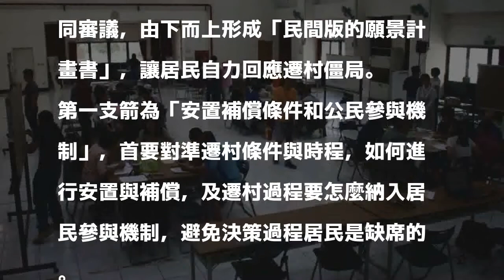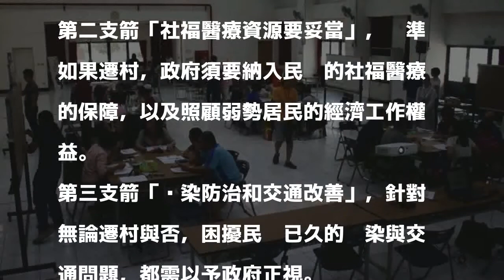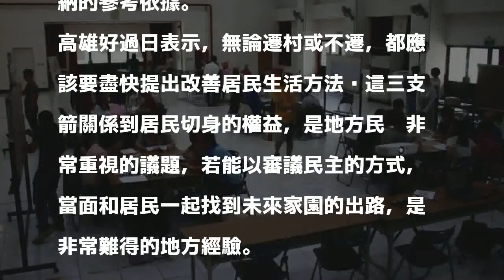盼加速大林蒲遷村 「高雄好過日」射三箭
〔記者王榮祥／高雄報導〕為刺激有關單位加快大林蒲遷村計畫進度，在地社團「高雄好過日」發起願景工作坊，以民間審議民主方式討論遷村議題，除已透過網路公開「共同願景報告書」，後續將以遷村爭議三支箭為基礎，策劃三場主題工作坊，邀專家學者與相關單位參與，進而促使政府更積極面對遷村計畫。

發表評論評論如下。